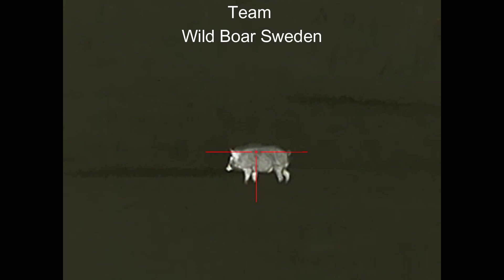Team Wild Boar sweden - Infiray Rico 50